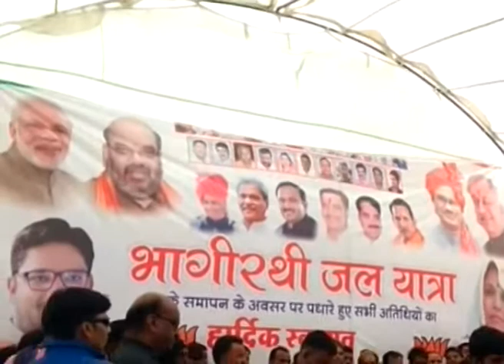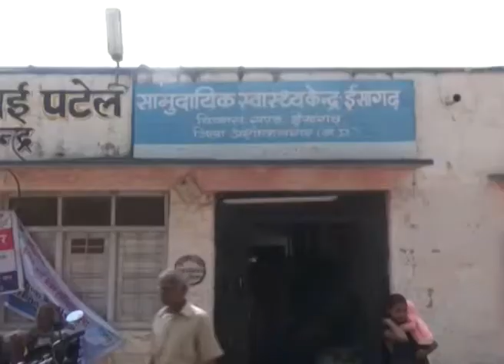SR Ashoknagar एक बार फिर एकलव्य अवार्ड अशोकनगर के हाथ में